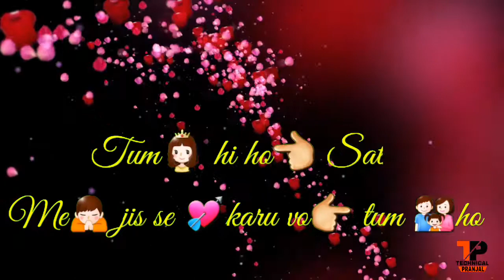Velentines day Special WhatsApp Status ||TECHNICAL PRANJAL Wish Happy Velentines day all my friends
Wish you a Happy Velentines day.
New WhatsApp status
Velentines day Special WhatsApp status

TECHNICAL PRANJAL
TECHNICALPRANJAL